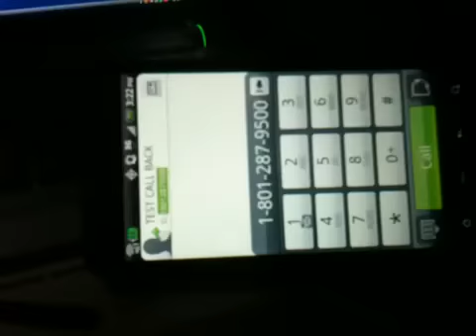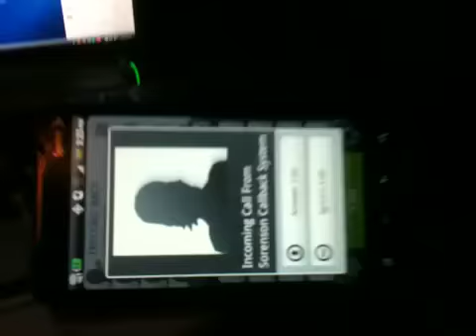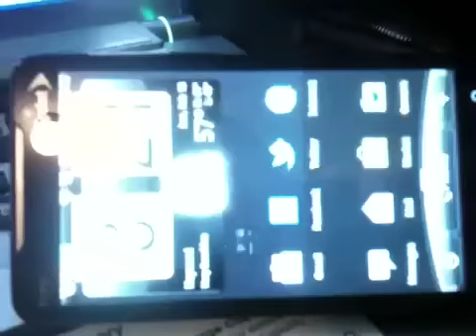Sorenson ntouch Test & Demo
Sorenson VP200, ntouch Mobile & PC